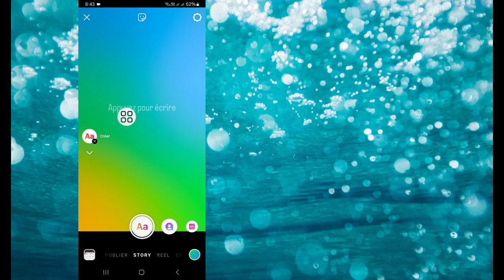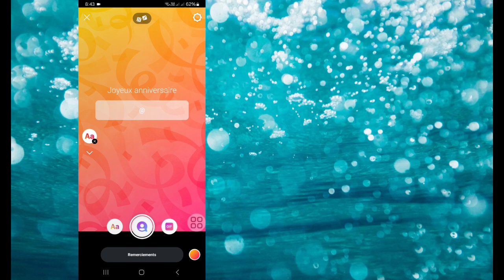Comment obtenir un message d'anniversaire sur Instagram Story 2024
Ici, je vais vous montrer comment obtenir un Shout-Out Joyeux anniversaire sur Instagram Story 2024 | Publier un Shout-Out Birthday Story. Regardez cette vidéo et apprenez comment obtenir un Shout-Out Joyeux anniversaire sur Instagram Story | Publier un Shout-Out Birthday Story.